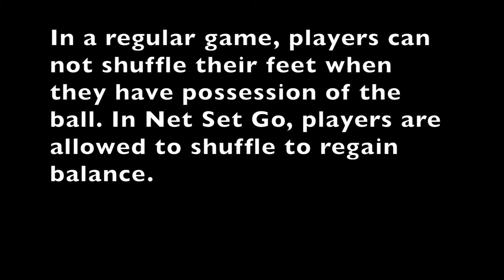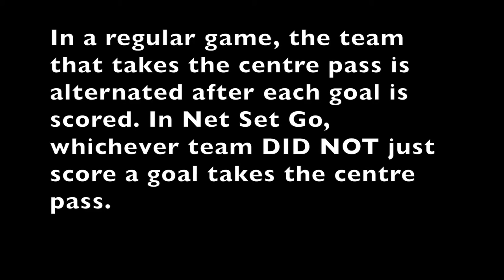St Ives Net Set Go Rules Video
A video I made to explain the main differences between a regular game of netball and a Net Set Go game of netball